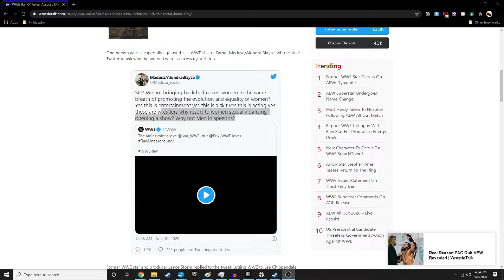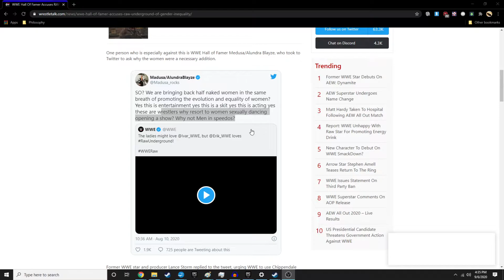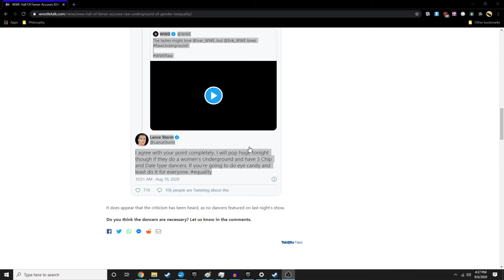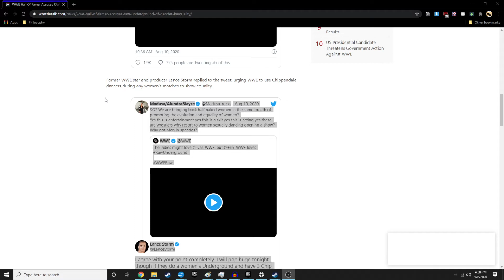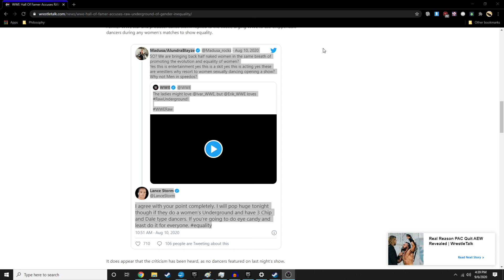Why Alundra Blayze and Lance Storm Are Wrong About Gender Equality in WWE